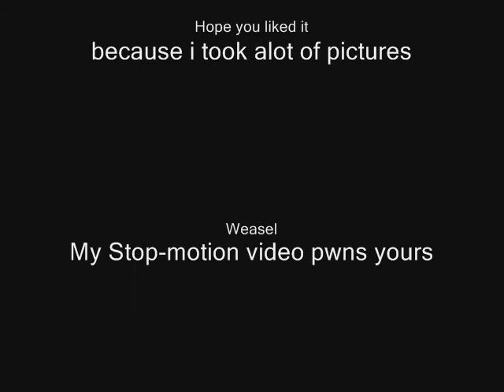The Small People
a Stop-motion quick film bout the small people